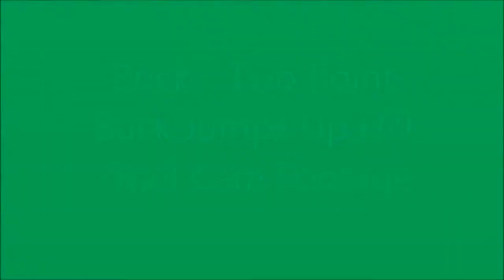Buck - Two Point Buck Jumps Up Hill - Trail Cam Footage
Video and quick slideshow (stop action) of a two point whitetail buck who bounds easily up a steep incline right next to the trail cam.  He seems a bit more cagey than usual, perhaps the camera spooked him.